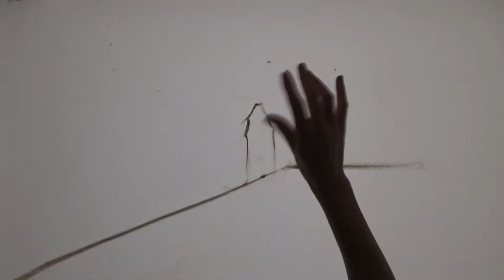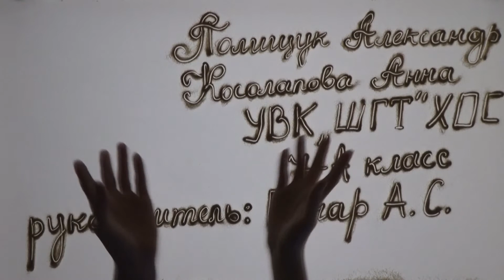Песочная анимация посвященная Герою Великой Отечественной войны Юрченко Д. Е.